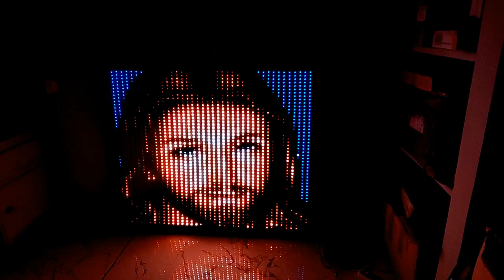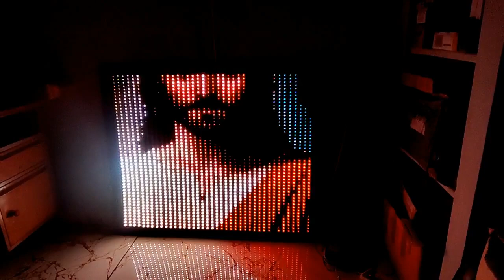Christmas 2022 New Program Available For More Design check link in description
More Christmas Design Video

for more detail watsapp at 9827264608